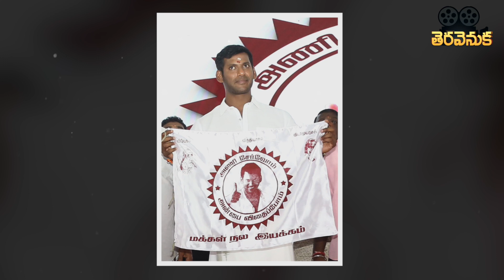Film Stars and their own Political Parties | Stories Behind the Screen